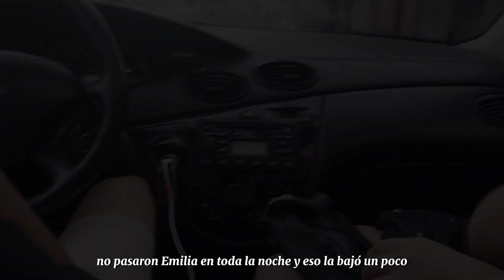💌preparate conmigo + navidad ִֶָ 𓂃 ‧₊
holi, te dejo un video preparandose conmigo para navidad + cena familiar + salida con amigos.   Espero que les guste 🧸